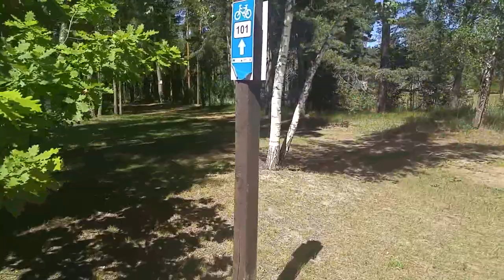Влог: Секрет вечной молодости! Праздник Лиго! Прощай работа...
Рецепт приготовления рыбы под томатно-каперсовым соусом (26:01)